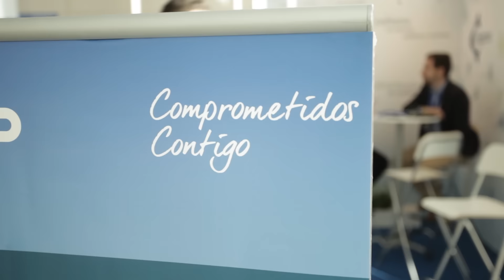60 CONGRESO INFORMA - Primera Jornada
Informativo del 60 Congreso SEFH